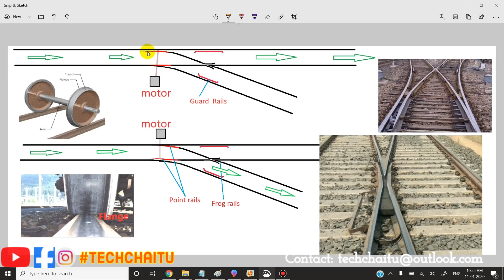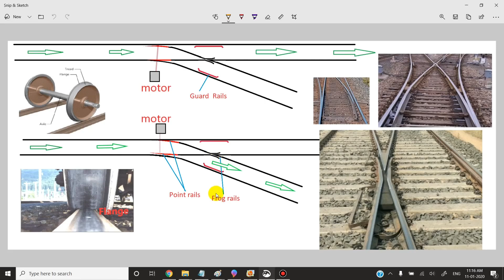How do trains change tracks ? || ట్రైన్స్ ట్రాక్ ఎలా మారతాయి || Vande Bharat Track Change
Note: All the information is taken from different sources and this channel does not claim 100% accuracy.